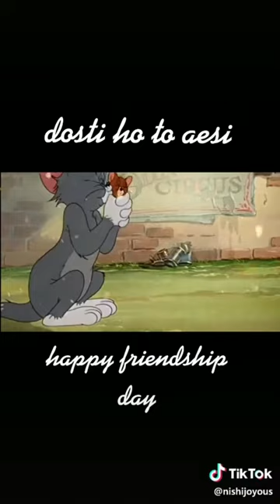Tenu khone te dardi mai | Tik tok video | Creative Commons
Mere  Channel ki videos tum use kar sakte ho copyright nahi ayega

Please Likes karo